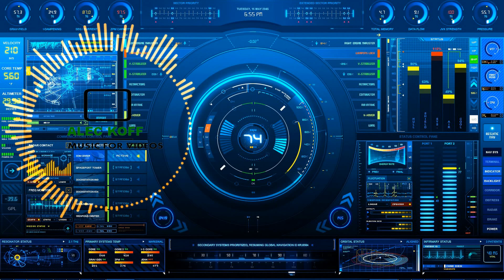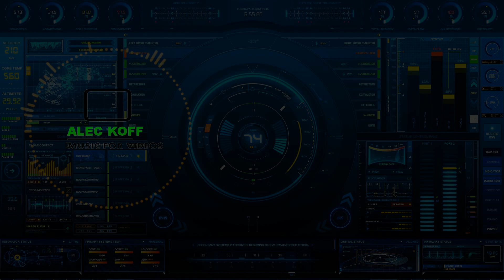Royalty Free Tutorial Background Music / Copyright free music for tutorial video